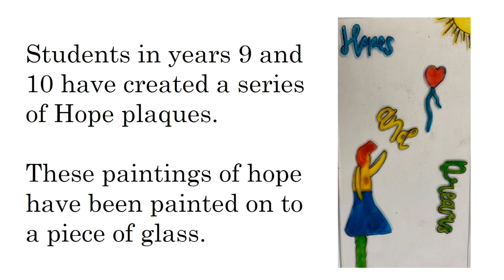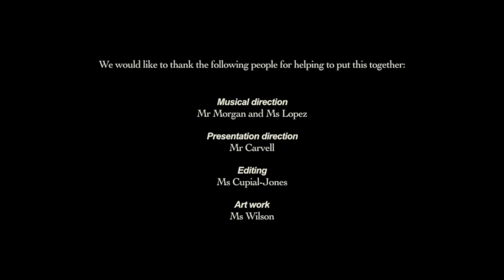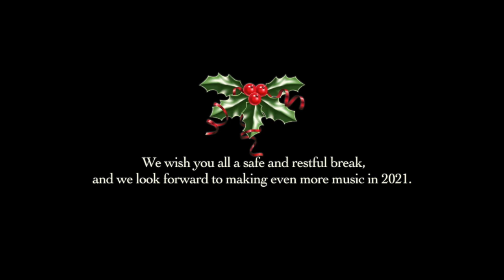EWS Winter Concert 2020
Ellen Wilkinson School's Winter Concert 2020